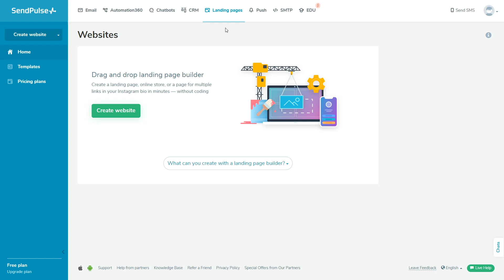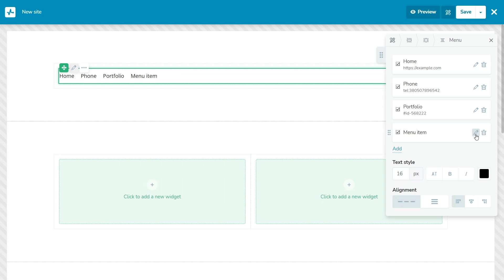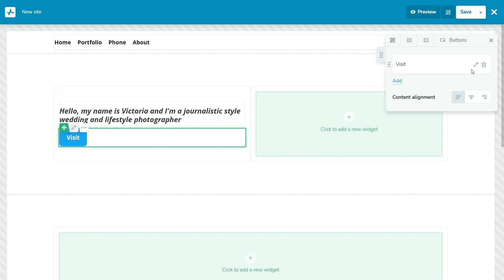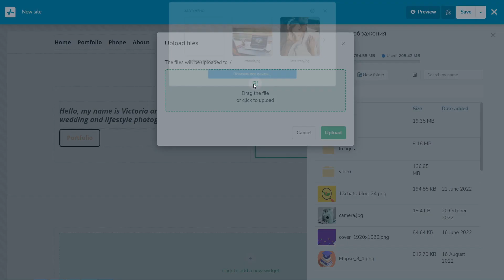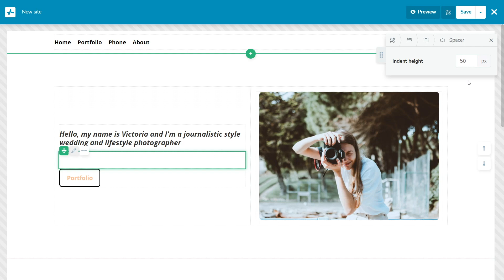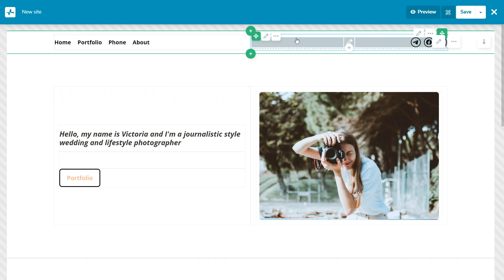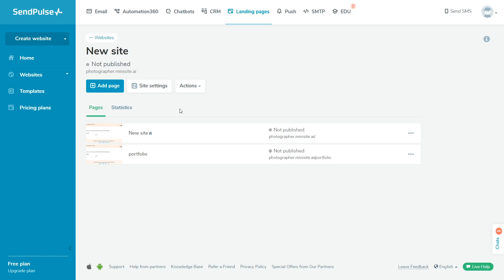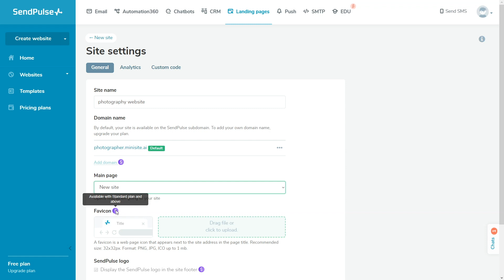How to Create a Website with SendPulse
00:00 SendPulse Website Builder
00:48 Overall Page Style
01:00 Add Elements
01:30 Menu
01:50 Text
02:08 Button
03:27 Image
04:11 Video
04:17 Spacer and Divider
04:50 Subscription Form
05:17 Socials
05:37 Chatbots
05:54 Countdown
06:04 FAQ
06:30 Preview
06:38 Save and Publish
07:26 Monitor statistics